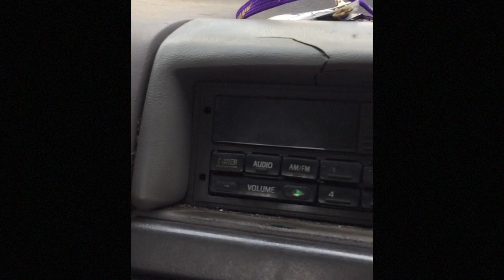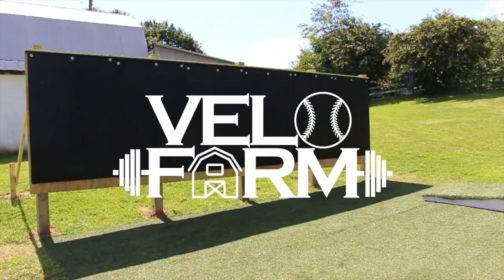How To Build a Plyo Wall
We documented the process of how we built our plyo wall on The Velo Farm. It is 24 feet long, and about 8 feet tall. Cost around 900$ for all the materials needed. But so worth it. This thing was built to last forever. Haven't seen anybody post a video to youtube about this, so hopefully this helps you guys out of you are thinking bout building a Plyo wall for your team / facility! Enjoy!!

The Velo Farm Information:

The Velo Farm is a one of a kind sports training facility. We are home to a full size outdoor baseball field, and a fully equipped indoor training facility.

Located in Forest Hill Maryland, The Velo Farm was founded in 2016.

At The Farm, our focus is on developing athletes. We specialize in training pitchers and throwing athletes. Our goal is to develop the athlete’s individual skills, and help them reach the next level of competition. The atmosphere at The Velo Farm is unparalleled anywhere else. You are going to work your tail off inside and outside. Hard work is contagious, and if you’re not ready to train hard, you won’t fit in here.